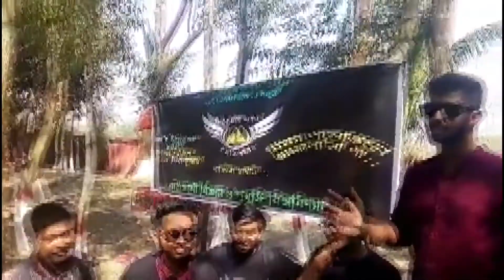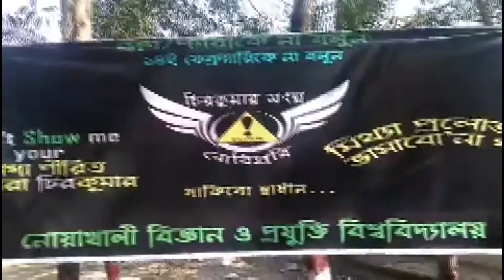Don't Show me your আলগা পিরিত- NSTU (চিরকুমার সংঘ)